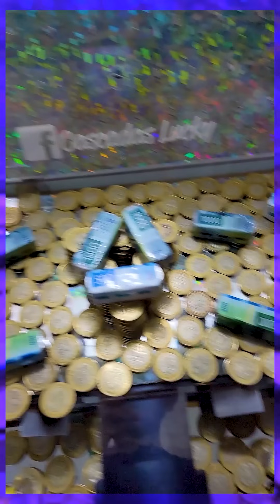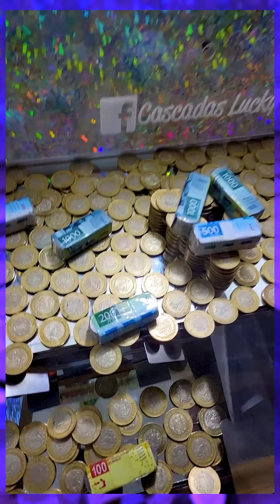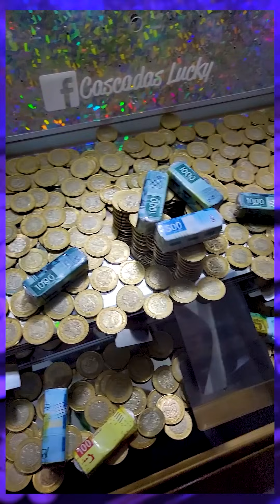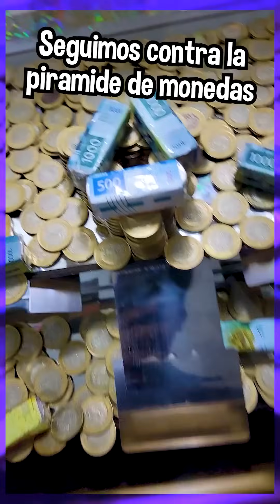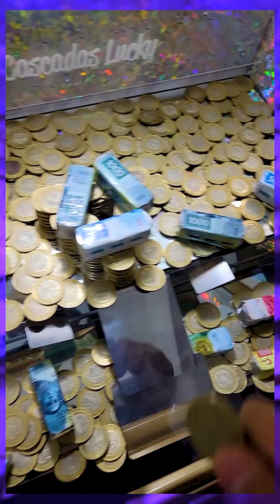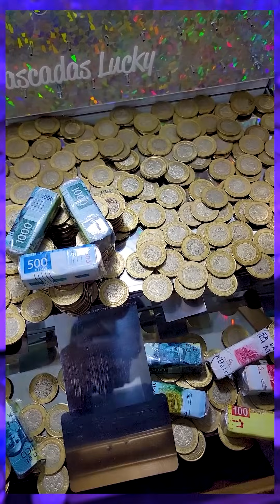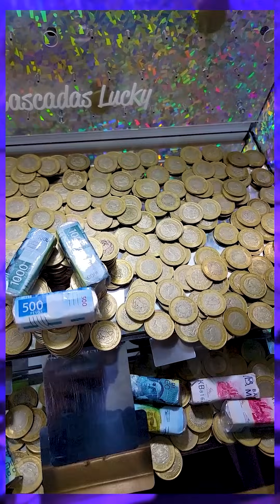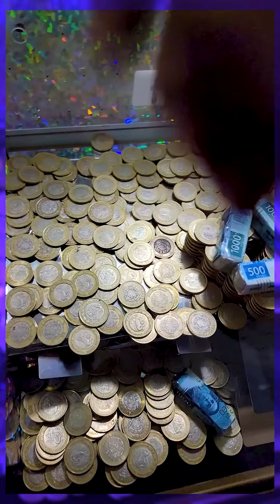Podré ganarle a la piramide de monedas?